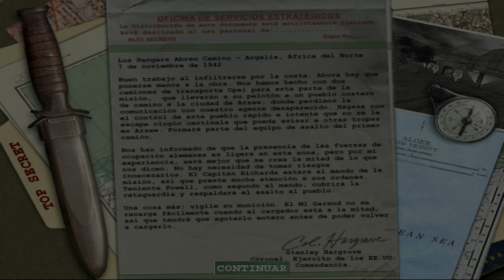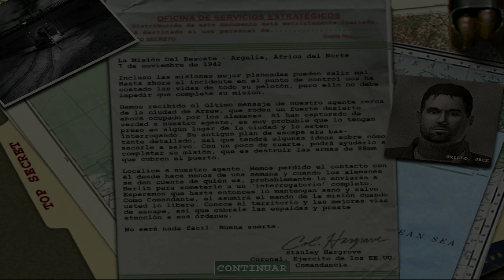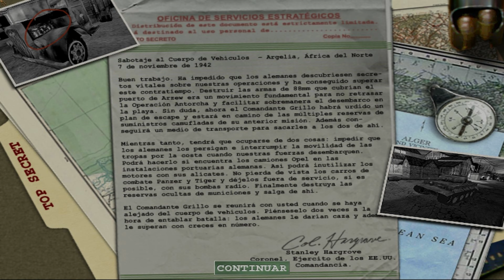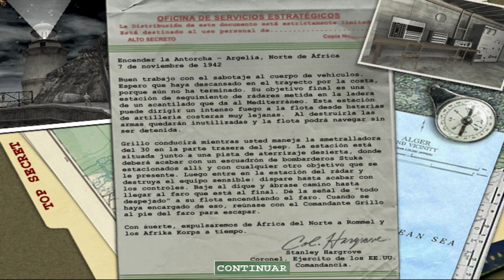Medal of Honor Assault Allied (PC) (1|6) / Mission 1: Lighting the Torch [16:9/4K@60]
Por favor leer la descripción / Please read the description.

Mission 1: Lighting the Torch (Misión 1: Encender La Antorcha) (0:00)
1. Rangers Lead The Way (Los Rangers Abren Camino) (2:11)
2. The Rescue Mission (La Misión Del Rescate) (6:33)
3. Sabotage the Motorpool (Sabotaje al Cuerpo de Vehículos) (16:06)
4. Lighting the Torch | Part 1 (Encender La Antorcha | Parte 1) (20:55)
5. Lighting the Torch | Part 2 (Encender La Antorcha | Parte 2) (23:01)
6. Lighting the Torch | Part 3 (Encender La Antorcha | Parte 3) (25:55)

- FRAPS v3.5.99 - Full-size@60fps.
- Cyberlink PowerDirector 18 x64 v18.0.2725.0 - H264 AVC / 60FPS / 3840x2160 / 200MBPS / WAV / 48KHz@1536kbps.
- Windows 7 SP1 x64 / Core i7 4770k@3.9GHz / Geforce GTX970@v456.55 / X-Fi Titanium Fatal1ty Pro@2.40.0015.